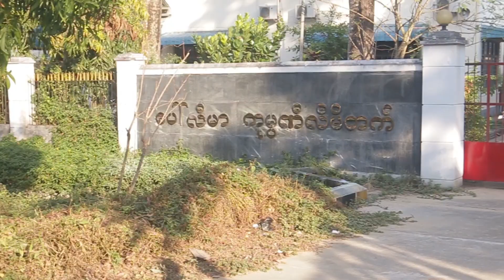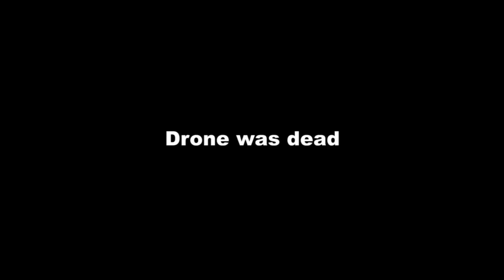Big Drop test in Mattress Factory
Thanks so much POLYMER Co, Ltd, Harry Photography & Kyin Kyin.